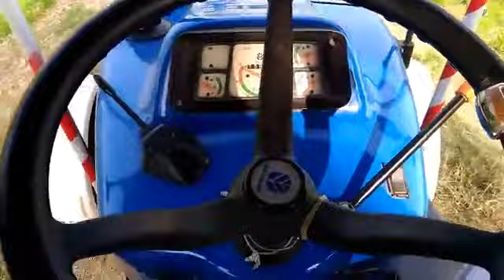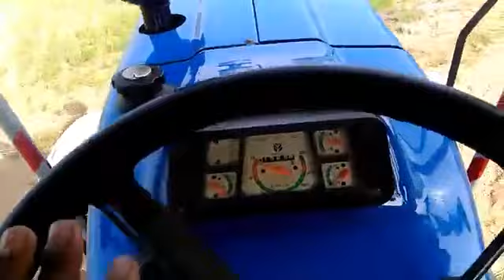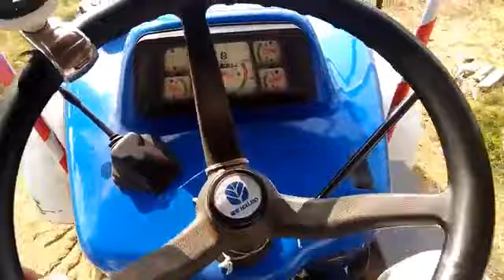New Holland 3630 turbo super